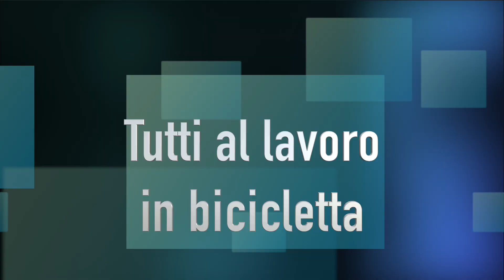Bike to Work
Il Comune di Mirandola in collaborazione con FIAB Modena partecipa e invita a partecipare alla giornata " Tutti al lavoro in bicicletta" per sostenere la mobilità ecologica